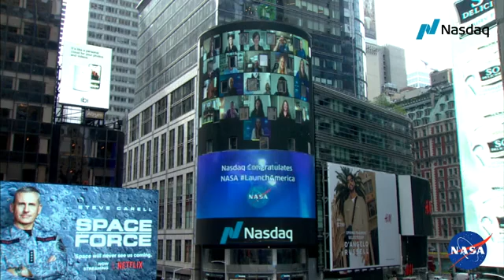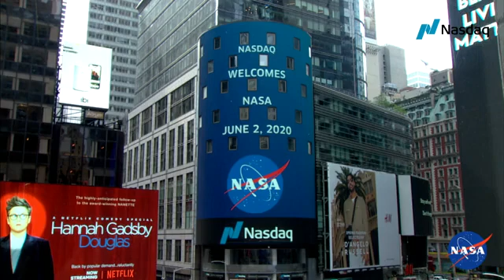NASA Opening Bell with Nasdaq: June 2, 2020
After making history with LaunchAmerica, NASA did it again. Today, NASA astronauts became the first people ever to ring the Nasdaq opening bell from space.

Thank you for joining us Astronauts Robert Behnken, Douglas Hurley, and ISS Commander Chris Cassidy.